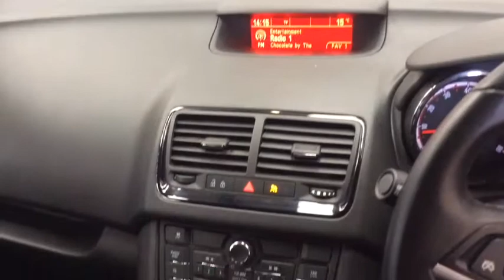RICHARD HARDIE USED CAR VAUXHALL MERIVA FN66 ACX